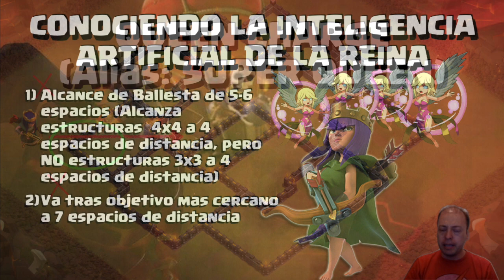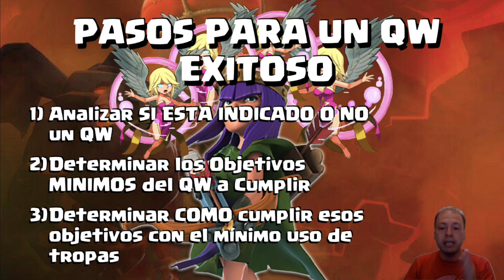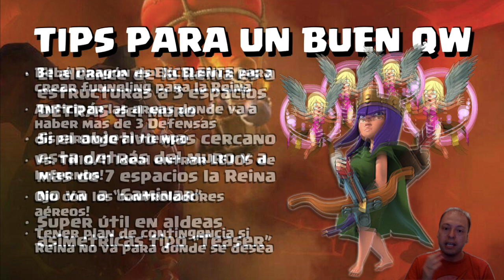CURSO INTENSIVO QUEEN WALK TH9/TH10!! SATISFACCIÓN GARANTIZADA!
Como hacer el Queen Walk / Queen Charge en Ayuntamiento 9 o 10 para la guerra de clanes y en farming? Curso Intensivo y acelerado! Satisfacción garantizada o te devolvemos tu Like!!  XD

SI NO ENTIENDES ALGUNOS DE LOS TERMINOS MIRA MIS VIDEOS DONDE LOS EXPLICO:

Eres nuevo subscriptor en el canal? Deseas un saludo? Que otro tutorial te gustaría ver? Tienes alguna duda con el contenido del video? Escríbelo en los comentarios!
Tienes alguna repeticion interesante que quisieras que saliera en el canal?

Visita la pagina web: JoeMcDonalds.com

Aprende los mejores trucos y estrategias de Clash of Clans con todos los videos que puedes encontrar en el canal, como atacar, como farmear, como defender, como hacer la aldea y como hacer la base de guerra!